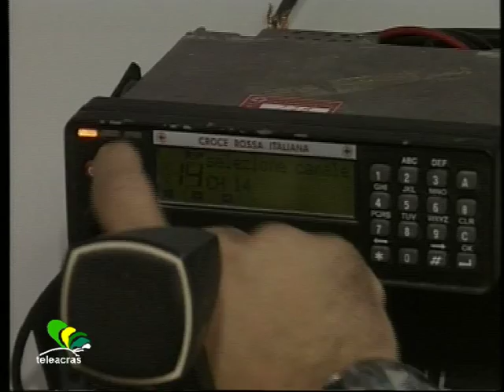Teleacras - Vigili del Fuoco, nuova sala operativa (22.09.11)